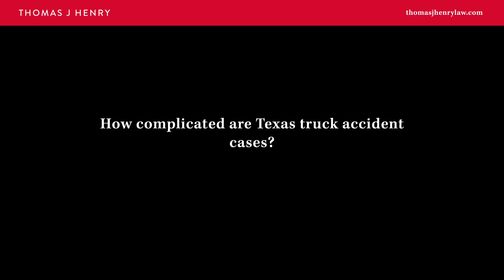How complicated are Texas truck accident cases?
Corpus Christi
521 Starr Street, Corpus Christi, Texas 78401

San Antonio
4715 Fredericksburg Rd, Suite 507, San Antonio, Texas 78229

Houston
12 Greenway Plaza, Suite 1100, Houston, Texas 77046

Texas truck accident, 18-wheeler cases, commercial cases, depending upon what lawyer you're dealing with, it may be very difficult for a lawyer that doesn't have any experience, but a lawyer that has a lot of experience, we know how to handle these cases. We know how to dissect them and we know what experts need to be utilized to prove these cases. At my law firm, we know they're complex cases, but we also know how to handle those cases, and it's something we do every single day at my law firm.

• How much have our past clients recovered?

If you or a loved one were injured in an 18-wheeler accident, contact Thomas J. Henry. Our experienced semi-truck accident lawyers are available 24/7, nights and weekends.